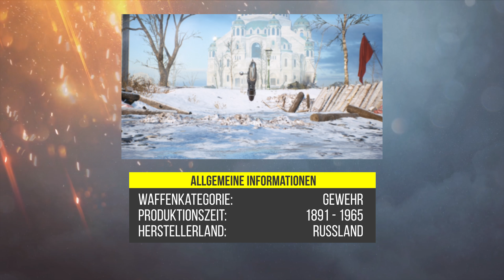Battlefield 1 - MOSIN-NAGANT M91 Waffen Review ► BF1 Guide (DLC Waffe)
Mein Battlefield 1 Waffen Review zum Mosin-Nagant M91 (DLC Waffe)! Wie gut ist die neue Scout Waffe? Im historischen BF1 Waffen Guide erfahrt ihr mehr!
► Vergiss bitte nicht dein Like, falls dir das Video gefallen hat!